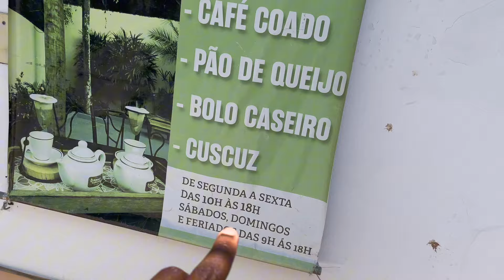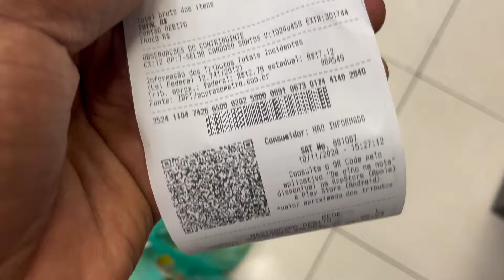SOU AFRICANO e ME SINTO RICO no BRASIL a VERDADE que vive o POVO AFRICANO é ESTA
⚠️ Meu Livro 📕
Minha História de Vida👇